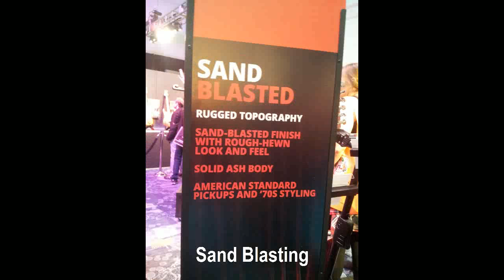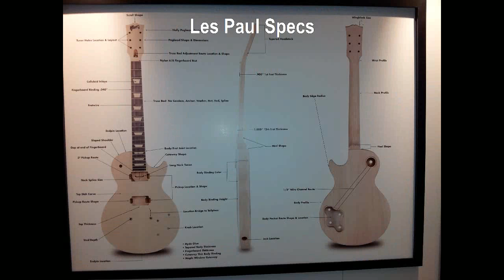Take a Tour of NAMM 2015 with Strobel Guitars!